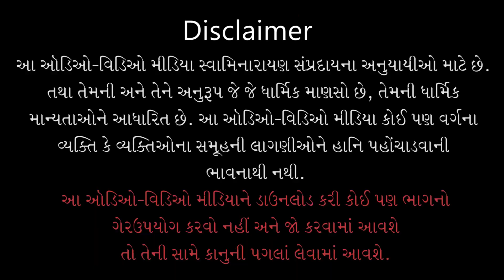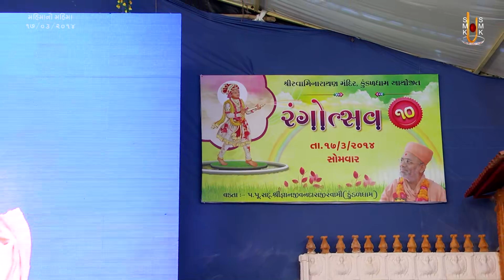Mahimano Mahima | મહિમાનો મહિમા | Rangotsav | 17 Mar 2014 | Gyanjivandasji Swami - Kundaldham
Title: Mahimano Mahima
Guj. Title: મહિમાનો મહિમા
Type: Katha
Category: General Katha
Orator: Gyanjivandasji Swami - Kundaldham
Sabha Type: Morning Sabha
Event Date: 17 Mar 2014
Event Name: Rangotsav - 10
Location: Swaminarayan Mandir, Kundaldham

Playlist Name: Mananiya Katha By Pu. Guruji | પૂ.ગુરૂજીની મનનીય કથાઓ | Gyanjivandasji Swami - Kundaldham